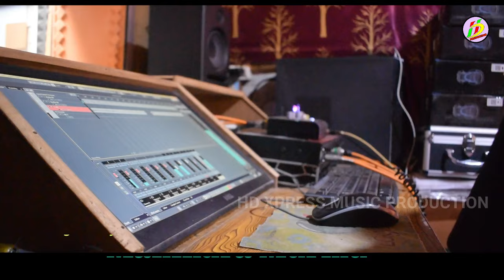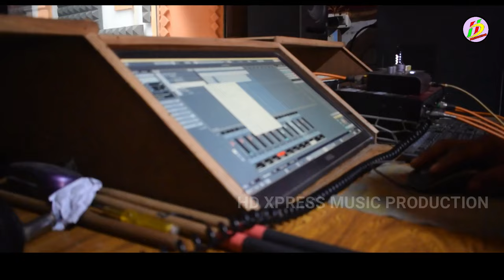LUKUD LUKUD JIYON DAHAR NEW SANTALI VIDEO SONG 2023 || MANINDRA MURMU || NEW HAPPY NEW YEAR 2023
HD XPRESS MUSIC PRODUCTION
Singer :- Manindra Murmu
Lyrics :- Manindra Murmu
Camera :- Subrata Murmu
Editor:- Subrata Murmu